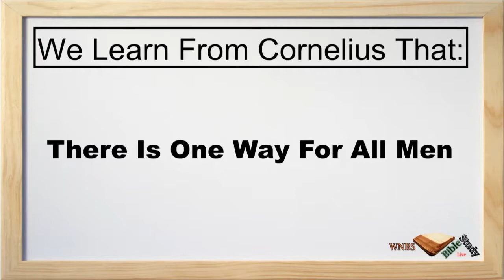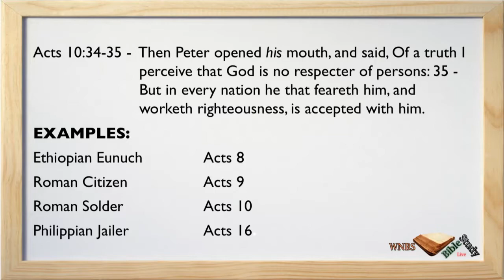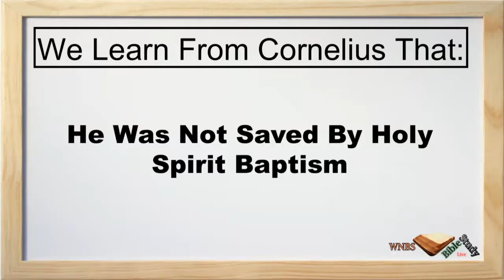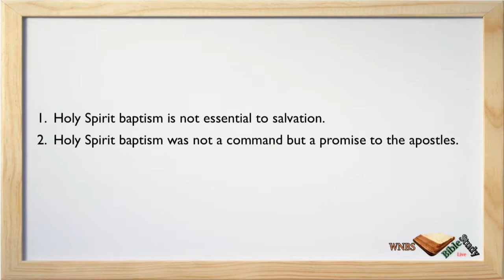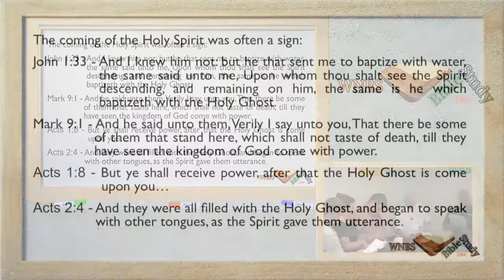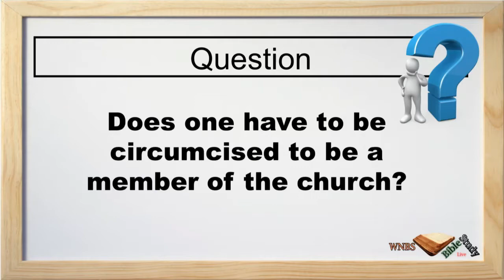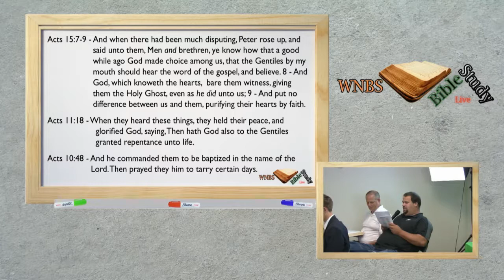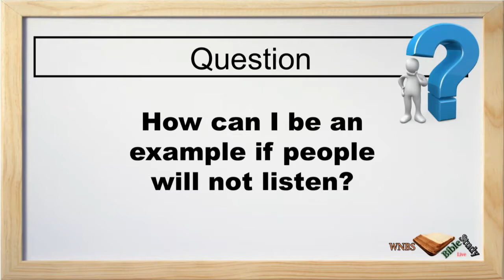WNBSLIVE August 21, 2013 The Conversion Of Cornelius (Part 2)